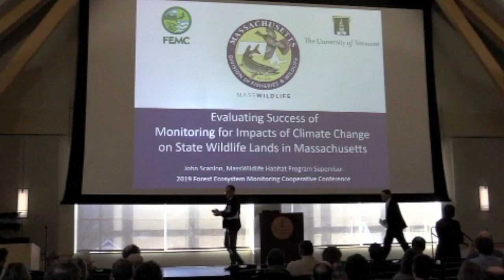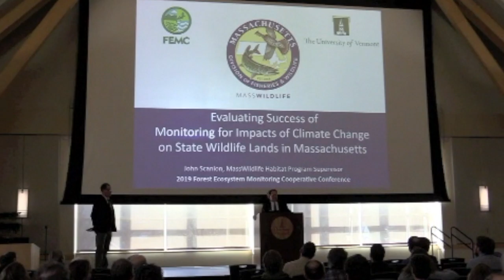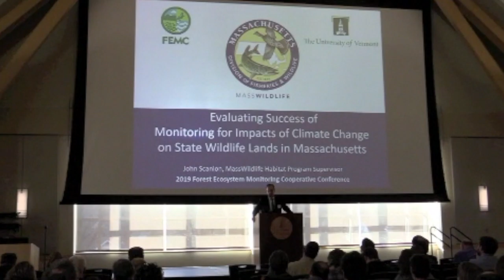Closing Remarks 2019 FEMC Conference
Closing Remarks at the 2019 Forest Ecosystem Monitoring Cooperative Conference. Tom Berry (Field Representative for Senator Leahy) And Michael Snyder (Commissioner, Vermont Department of Forests, Parks and Recreation) More information found